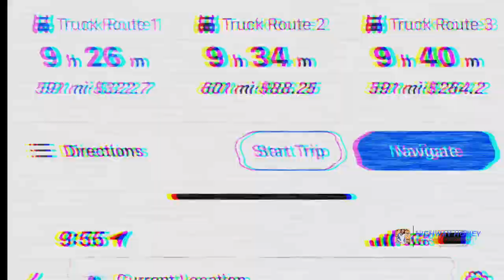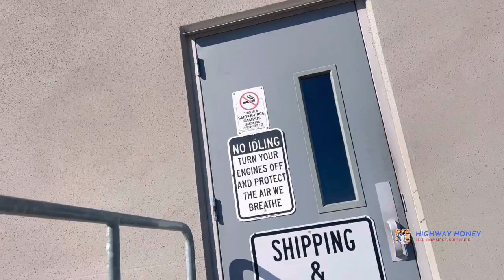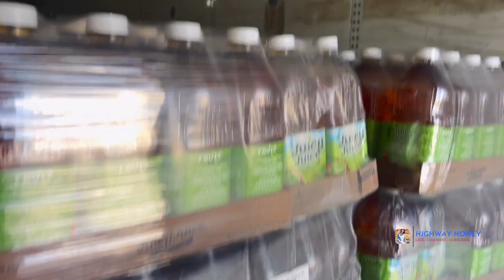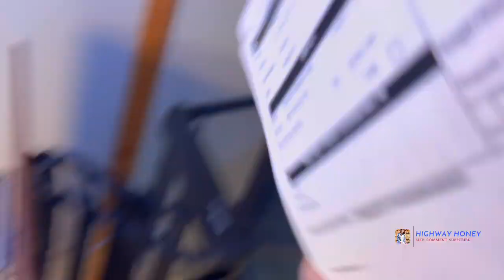🍁FALL TRUCKING🍁} APPLE JUICE LOAD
My next couple videos will be some Fall trucking vlogs….Thank you to everybody for your well wishes from me being sick.

Honey 💋❤️

If would like to buy me a cup of coffee sometime check out the link here. 👇👇👇👇